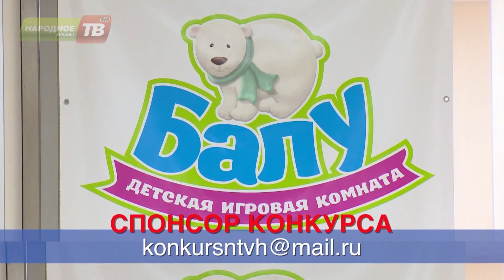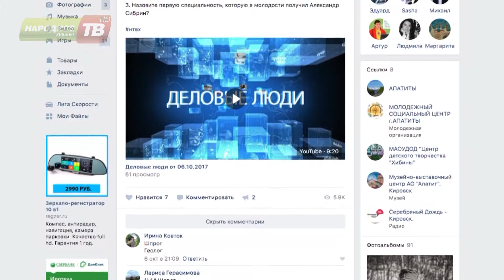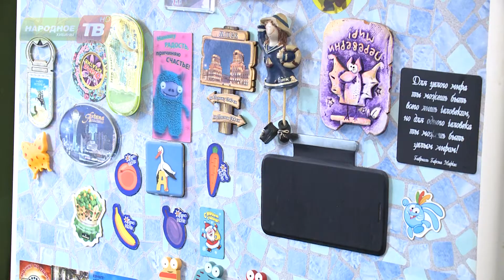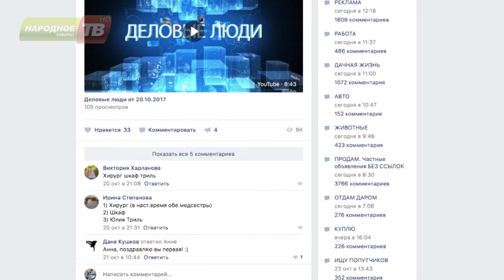Деловые люди от 27.10.2017